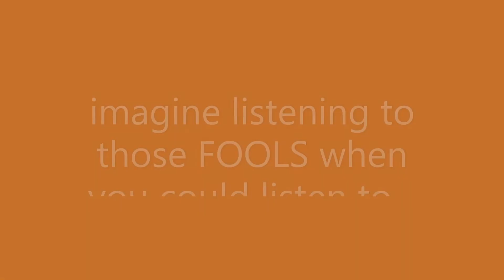Hscoa - Family Fun Album [Preview]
The album will be coming out soon! Be excited for these singles coming out in the next week!
-Skiddy Boop Bop (ft. Lil Melo)
-Virtual
-Smile